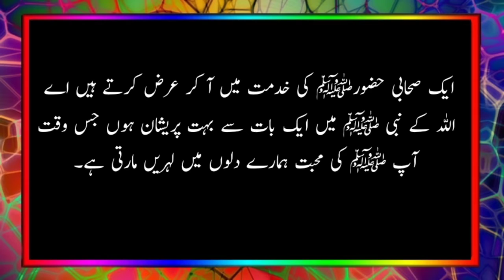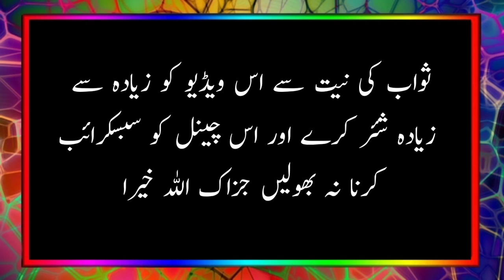muhabbat e nabi mein basharat.. محبت نبی ﷺ میں بشارت۔۔.voice Hafiz Abdul Qayyum | zeenat ul islam